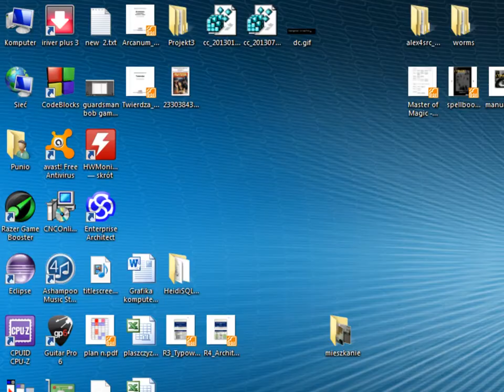Zagrajmy w Arcanum cz. 69 Tajemnica Św. Manoksa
Zawsze patrz na ręce swoim przełożonym.